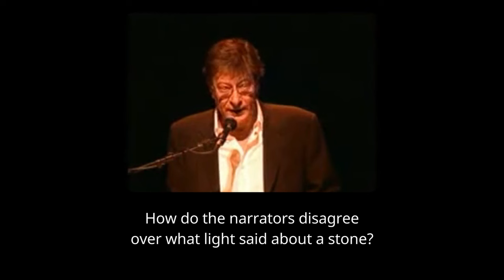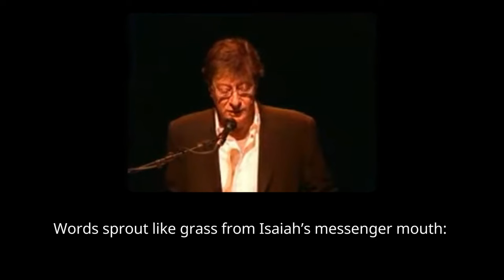Mahmoud Darwish: In Jerusalem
In Jerusalem,
and I mean within the ancient walls,
I walk from one epoch to another
without a memory to guide me...

A Poem by Mahmoud Darwish
from "The Butterfly’s Burden"

في القدس، أَعني داخلَ السُّور القديمِ،
أَسيرُ من زَمَنٍ إلى زَمَنٍ بلا ذكرى
تُصوِّبُني. فإن الأنبياءَ هناك يقتسمون
تاريخَ المقدَّس... يصعدون إلى السماء
ويرجعون أَقلَّ إحباطاً وحزناً، فالمحبَّةُ
والسلام مُقَدَّسَان وقادمان إلى المدينة.
كنت أَمشي فوق مُنْحَدَرٍ وأَهْجِسُ: كيف
يختلف الرُّواةُ على كلام الضوء في حَجَرٍ؟
أَمِنْ حَجَر ٍشحيحِ الضوء تندلعُ الحروبُ؟
أسير في نومي. أَحملق في منامي. لا
أرى أحداً ورائي. لا أرى أَحداً أمامي.
كُلُّ هذا الضوءِ لي. أَمشي. أخفُّ. أطيرُ
ثم أَصير غيري في التَّجَلِّي. تنبُتُ
الكلماتُ كالأعشاب من فم أشعيا
النِّبَويِّ: ((إنْ لم تُؤْمنوا لن تَأْمَنُوا)).
أَمشي كأنِّي واحدٌ غيْري. وجُرْحي وَرْدَةٌ
بيضاءُ إنجيليَّةٌ. ويدايَ مثل حمامتَيْنِ
على الصليب تُحلِّقان وتحملان الأرضَ.
لا أمشي، أَطيرُ، أَصيرُ غَيْري في
التجلِّي. لا مكانَ و لا زمان . فمن أَنا؟
أَنا لا أنا في حضرة المعراج. لكنِّي
أُفكِّرُ: وَحْدَهُ، كان النبيّ محمِّدٌ
يتكلِّمُ العربيَّةَ الفُصْحَى. ((وماذا بعد؟))
ماذا بعد؟ صاحت فجأة جنديّةٌ:
هُوَ أَنتَ ثانيةً؟ أَلم أَقتلْكَ؟
قلت: قَتَلْتني... ونسيتُ، مثلك، أن أَموت.